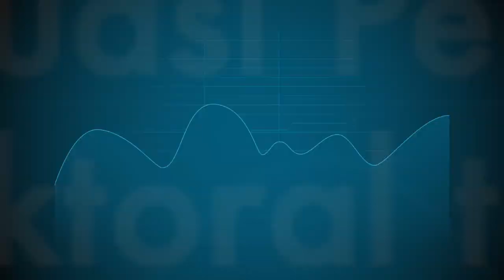Pelatihan Tata Cara Evaluasi Penyelenggaraan Statistik Sektoral tahun 2023